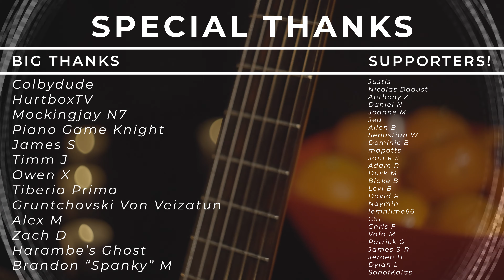Remember Me / Recuérdame (Disney's Coco) || English & Spanish Cover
Remember me, hoy me tengo que ir mi amor...

A little late to the party, I saw Coco a few years back and it was absolutely incredible for me. The story follows one very similar to my own, in that learning guitar and music often felt quite alienating to my surroundings and the passion Miguel feels for his heroes resonated strongly. While my own family has been pretty wonderful with my music, it's fair to say friends and in general people I've met take their time understanding this strange world of guitar, music-making, Youtubing and the power of family towards the end is nothing short of tear-jerking.
This might surprise a few but I actually studied Spanish for five years in High School, and thanks to the brilliance and dedication of mi profesora I'm proud to say I still remember a bit of it! She shared with us her own heritage and introduced me to so many Spanish-speaking countries' cultures, let alone music and was so proud of my own little journey. Si escuche a mi rendimiento de "Recuérdame" espero que se alegre mucho! I wanted to work on my singing and nylon-guitar playing for a while before tackling this signature song, but I finally decided to try it out! The first English portion is performed live, another rarity for my channel, and the second half tributes the film's beautiful colors with a Spanish rendition! I'd love to eventually perform the entire soundtrack for you all, but here's the most overdue track. Like most of my vocal-driven videos as of late, this one also was workshopped in my voice lessons with @TeraCMusic and I got a lot of confidence from practicing this one! I actually shared a very quick demo in November/December, and practiced the guitar parts mostly until they were easier!

Lastly, since this is one of my favorite songs I had the pleasure of releasing it to Soundrop with SillyWhims' beautiful commissioned artwork you see at the end of the video! The perfect way to capture the warmth of the song and movie as a whole!

▫️▫️ Composed by Robert Lopez

I'm Ro P. and I make progressive-rock music, covers, and more!

I do NOT make TABS or SHEETS for my music.